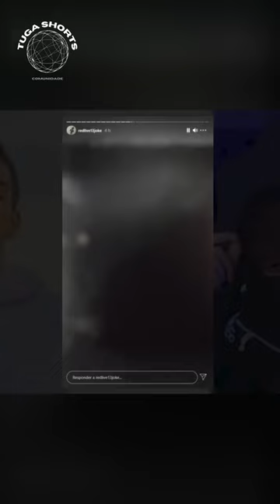*1 ANO* BEEF DO REDLIVE COM EDU SILVA (DENTES) 🦷🦷